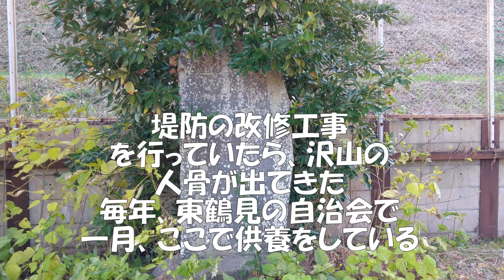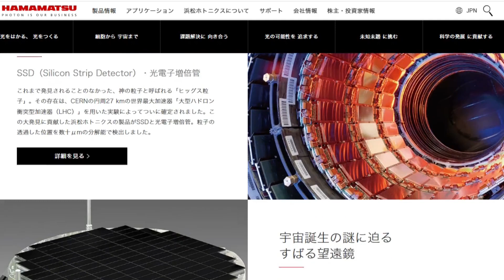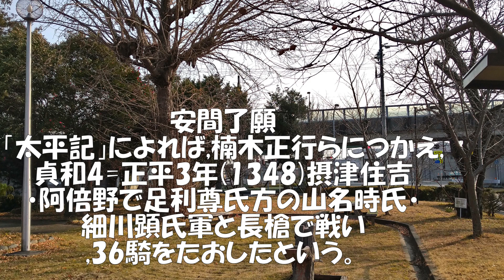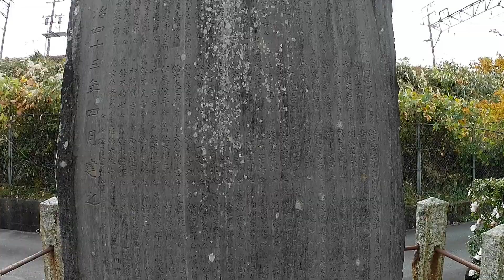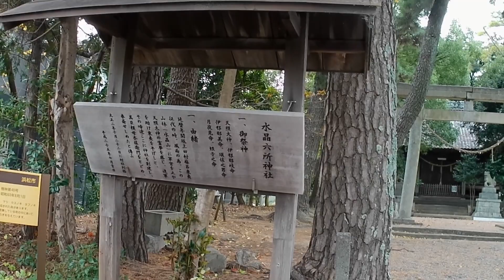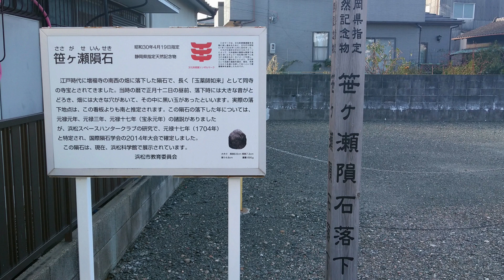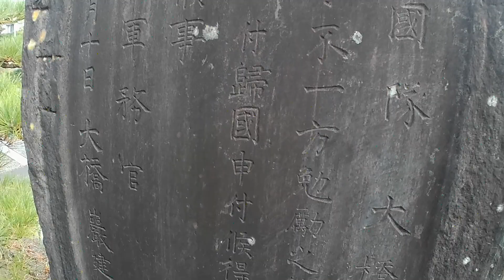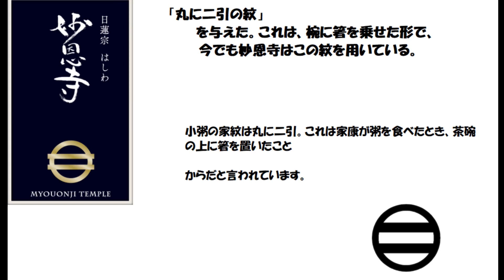暴れ天竜・後編 家康伝承 ホトニクス 遠州報国隊 篠ケ瀬隕石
下記、音声合成ソフトを使用

参考文献並びにホームページ

浜松市立中央図書館／浜松市文化遺産デジタルアーカイブ
『浜北市史　通史上巻』
『浜北市史　通史下巻』
『輝くいなほ　はたの音：わが町文化誌』
『汽笛・ステンショ・まちこうば：わが町文化誌』
『天竜川と東海道：わがまち文化誌』
浜松、家康伝承より
浜松ホトニクス株式会社の公式WEBサイトより
公益財団法人浜松電子工学奨励会
妙恩寺　浜松市東区天龍川町179番地
地理院地図 / GSI Maps｜国土地理院
高木俊輔　草莽諸隊員名簿についてより

家康伝承より
妙恩寺
　　　三方ヶ原の戦に敗れた家康は、橋羽の妙恩寺に逃げ込んだ。
　　　住職の日豪上人は家康を天井裏に隠し武田勢からかくまった。
      武田勢がいなくなった後に家康は住職から食事をもらい浜
　　　松城に無事帰った。戦いの後、家康は住職を城に招き、
      その時のお礼として「丸に二引の紋」
　　　を与えた。これは、椀に箸を乗せた形で、
      今でも妙恩寺はこの紋を用いている。

　　　三方ケ原の戦いに敗れた家康は、橋羽の妙恩寺に逃げ込み、
      住職日豪上人に天井裏にかくまってもらった。
      住職からご飯を頂き浜松城に無事帰った。戦いの後、
      家康公は住職を城に招き、その時のお礼として
     「丸に二引のもんどころ」を下された。これはお寺で頂いたご飯のお
　　　椀に箸を乗せた形を取ったもので、今でも妙恩寺はこの紋を用いている。

小粥姓　戦国時代の頃のこと、家康率いる徳川軍は三方原の戦いで
        武田軍に大敗。
　　　　家康は命からがら逃げることができたのだが、
        逃げ隠れしているうちにすっかりお腹が空いてしまった。
　　　　耐えきれなくなった家康は、
        ある農家に飛び込み食べ物を求めた。農家の老夫婦は、
　　　　今煮ているのは、粗末な米の粥で、
        とても人にあげるようなものではないと断ったが、
　　　　それでもいいと家康はお粥をもらった。
　　　　おなかいっぱい食べた家康は、
        いずれ恩返しをすると言い残し、走り去っていった。
　　　　家康は天下を取ったあと、
        その老夫婦にお礼にと「小粥」の姓を与えた。
　　　　後にその家は庄屋を務め、
        家はますます栄えた。小粥の家紋は丸に二引。
　　　　これは家康が粥を食べたとき、
        茶碗の上に箸を置いたかたちだという。
　　　　おかゆを家康にあげたので、
        丸に二引のもんどころ、小粥の姓を賜った

ろうそく村
　　　　二俣城攻めの偵察を行うために城を出た家康と家来は、
        中瀬の辺りまで来た。疲れた家康
　　　　は近くの百姓家で休んだ。家の者は湯茶や餅を差し出し
        心の限りにもてなした。家康は大い
　　　　に喜び、足の疲れを労わってくれたことから、
        この村に礼として「労足村」という名を与えた。
　　　　それが火を灯す「蝋燭」の字に変わり「蠟燭村」になった。

弁当野（辨當野）
　　　　徳川家康が、浜松在城初期に甲斐武田軍来襲に備えて
        二俣城付近などを領内視察。
　　　　その帰り道にここで弁当を食べた、という伝承に基づく。

龍光町　徳川家康は龍光村の百姓の久蔵の家に逃げこみ、
        家の奥に隠れて助かった。家康は江戸
　　　　幕府を開いた後、諸役を免除した。

　　　　武田勢に追われた家康は、龍光村にたどり着き、
        村の百姓家に逃げ込んだ。家康は空腹
　　　　だったので、百姓に食べ残こりの麦飯を出してもらった。
        家康は麦飯を食べ、礼に何を望むか
　　　　尋ねた。百姓は家康に諸役の厳しさを話し、
　　　　以後村の諸役は一切免除になったという

以前住んでいた処であり、色々と思い出します、
個人的な思いで製作していますので、気楽に視聴してください。